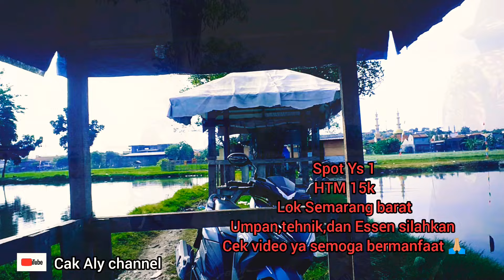Campuran lumut paling gacor ‼️untuk mancing nila liar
hallo sobat mancing ,pada video kali ini say sedang mancing ikan nila dengan umpan lumut dan Essen GPU .dengan Essen ini ikan menjadi terangsang nafsu makannya ..temen temen harus nyoba nih.